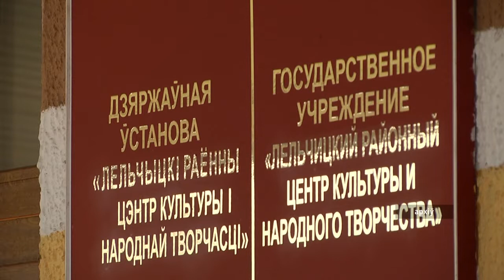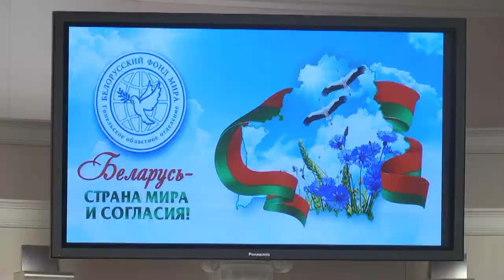Пленум Гомельского областного отделения Белорусского фонда мира